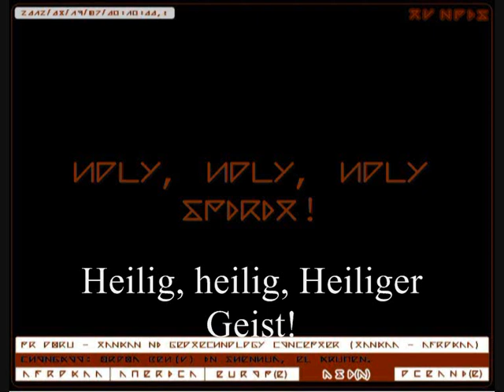Heiligen Geist, ergreifen die Welt! DEUTSCH - TV NPIS